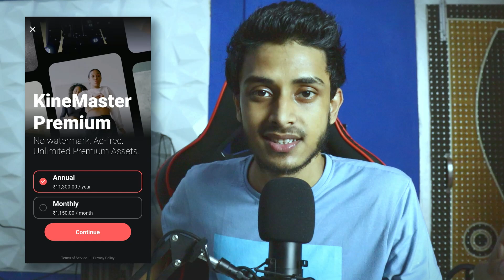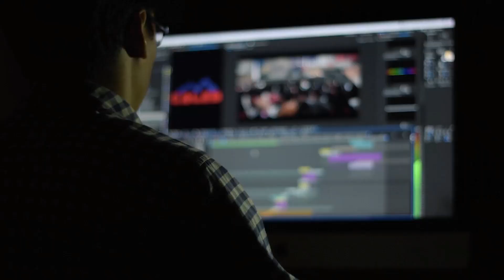🤔Why PC is Important for Video Editor & YouTuber?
If you're watching this video till end, then comment are you ready for a good budget pc build video for video editor & youtuber.

 If you wanted to be a good video editor and to earn money from freelancing or content creation, then your first priority is to build a PC, it will help you to unlock your potential and reach to the ultimate level of editing skills, which you can't do at mobile.